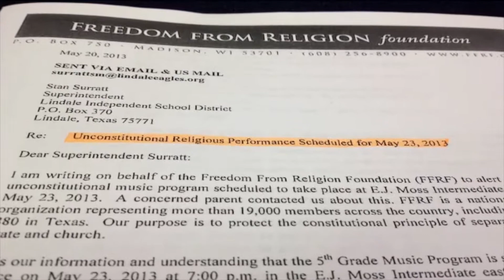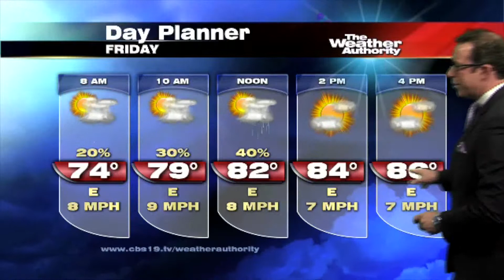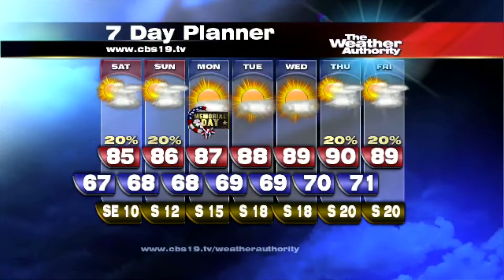Tyler Paper / CBS 19 9 a.m. video news update for May 24, 2013